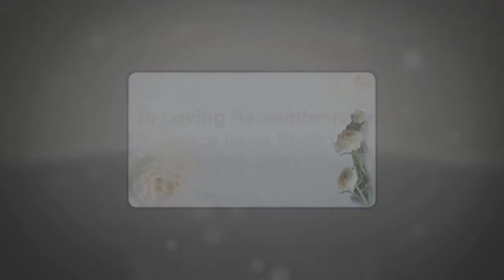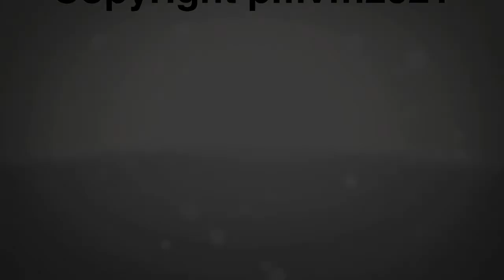Janice Phillips Video Memories